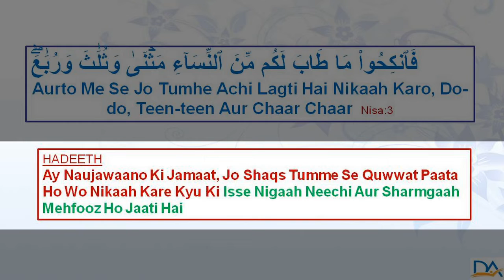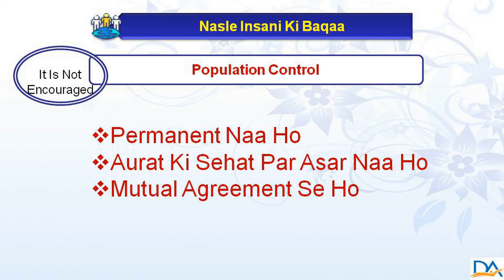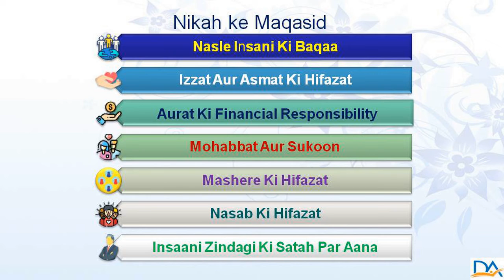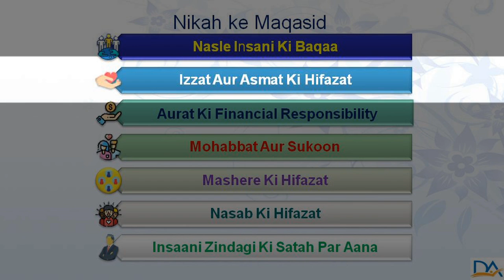Nikah # Fiqh # 1 Maqasid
Nikah Ke Maqasid